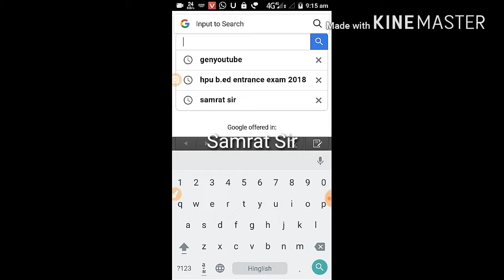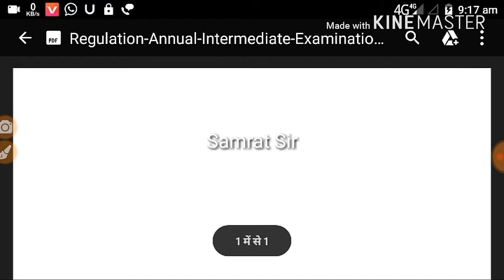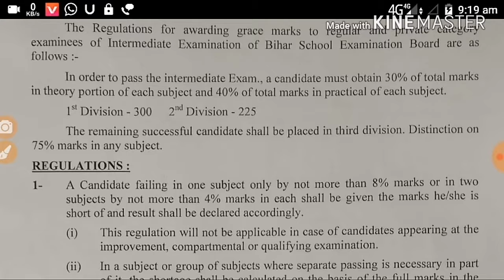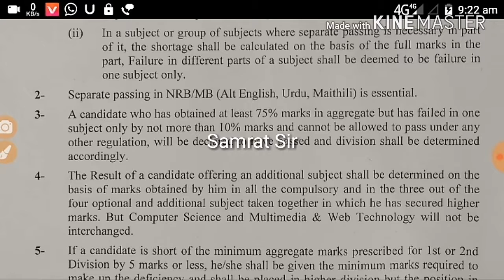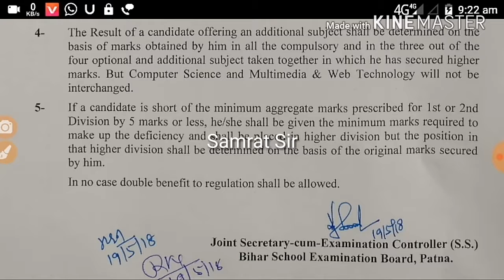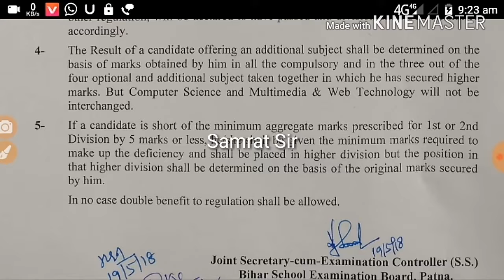अब कोई 8 मार्क के लिए दो विषयों में असफल नहीं होगा | बिहार बोर्ड रिजल्ट 2018 # सम्राट सर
इस वीडियो में आप जानेंगे कि 8 मार्क से असफल छात्रों को ग्रेस मार्क मिलेगा उसे असफल सफल घोषित नहीं किया जाएगा।